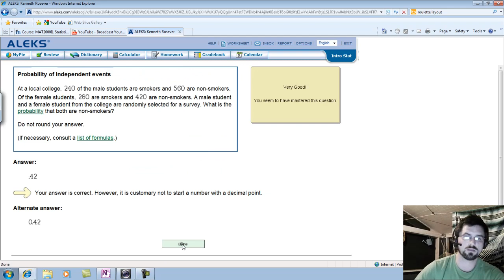Probability of independant events raw.mp4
This is unedited video.  Rough draft.